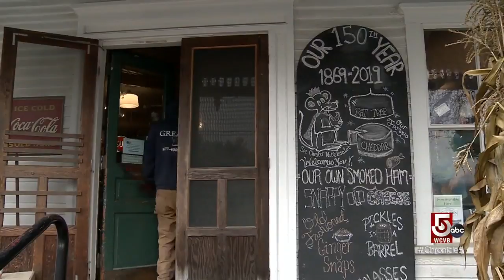Celebrating over 150 years in business at Calef’s Country Store